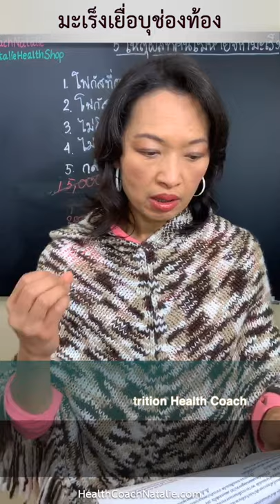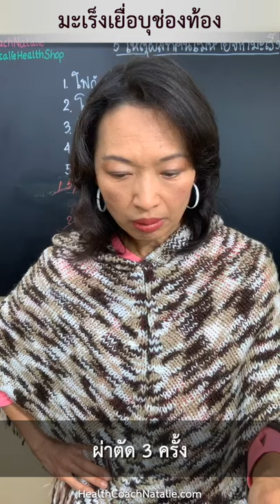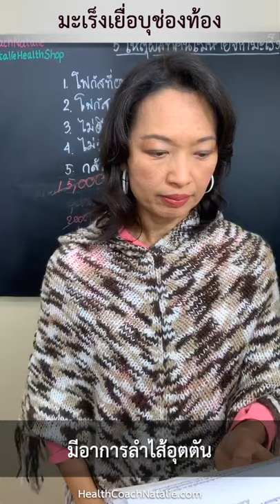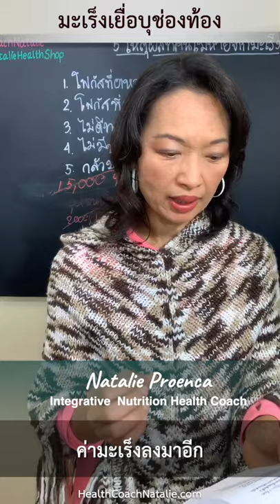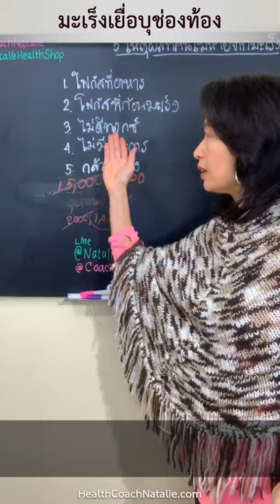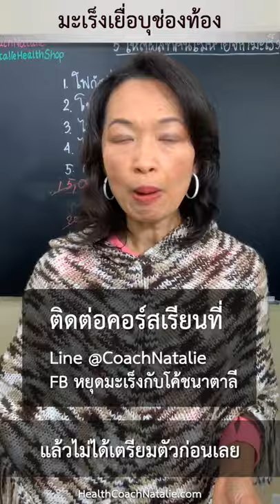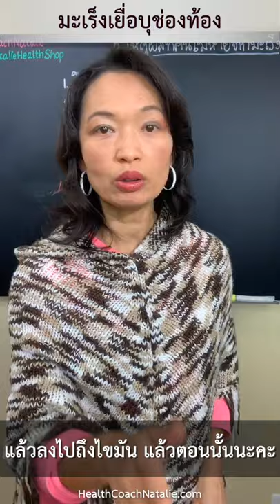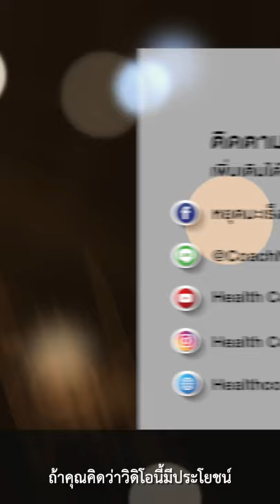มะเs็งเยื่อบุช่องท้อง รับคีโมแล้วเป็นแบบนี้